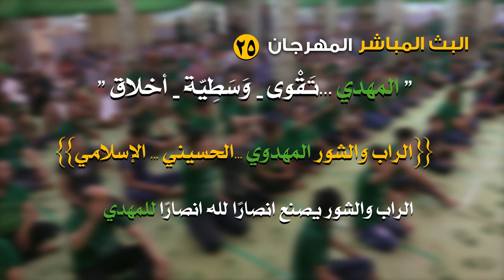ترقبوا في الساعة 9:00 مساءً: بث مباشر :المهرجان (25)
المهدي رحمة ... المهدي ضد سفك الدماء

" المهدي.. تقوى..وسطية..أخلاق "

الراب والشور المهدوي...الحسيني...الاسلامي

( الراب و الشور يصنعان انصارًا لله انصارًا للمهدي )

والذي تقيمه هيآت الشور المهدوي ومشروع الشباب المسلم الواعد،
وبمشاركة نخبة من ذاكري و رواديد الشور و الراب المهدوي الحسيني الإسلامي من الأشبال والشباب

النجف : السبت: 5 رمضان 1440